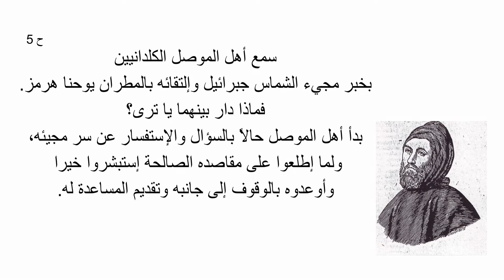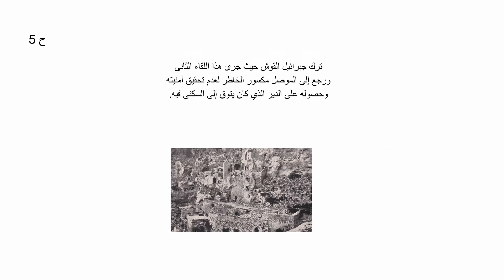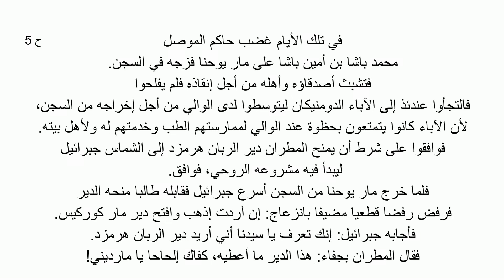مقتطفات من سيرة حياة خادم الله الشهيد الأنبا جبرائيل دنبو الحلقة الخامسة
أبصرت الرهبنة النور في مستهل القرن السابع الميلادي على يد الراهب الكبير (الربان هرمزد) الذي ترك وطنه وأهله وتجرد من كل شيء، قاصدًا الأماكن المقدسة ناويًا المضي إلى صعيد مصر. لكن الإرادة الربانية شاءت أن يقيم النواة الأولى لرهبانيتنا في صومعة للصلاة والتأمل حفرها بيده في الجبل المطل على بلدة القوش حيث وجد هناك ينبوع ماء. وما أن سمع الناس ما يجري على يده من العجائب وشفاء المرضى حتى قصده الكثيرون، وانتمى إليه بعض الشباب هكذا تكونت المرحلة الأولى من الحياة الرهبانية نحو سنة 640م. من ثم واصلت الحياة الرهبانية مسيرتها الشاقة بالرغم من الظروف العصيبة التي واجهتها، من الحروب والغزوات البربرية المتكررة وما خلفته من الدمار، مما أدى إلى تشتت الرهبان وأصبح الدير مهجورًا لفترات طويلة. إلا أن صلوات الربان هرمزد لم تذهب سدى بل أعطت ثماراً، فقد هيأت العناية الإلهية رجلاً فاضلاً اسمه جبرائيل دنبو المولود سنة 1775 من ماردين ( تركيا ) ليقوم بتجديد الحياة الرهبانية في دير الربان هرمزد، وهذا ما تحقق اذ فتحت أبواب الدير مجددًا في سنة 1808م. وهكذا دبت الحياة الرهبانية في قلب الكنيسة.